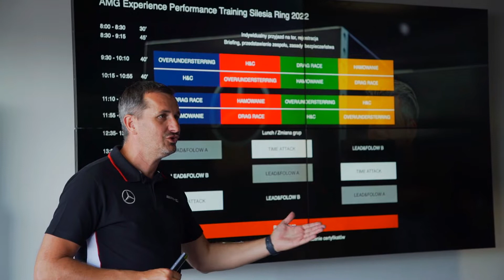AMG Performance Day na Torze Silesia Ring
Nasza relacja z dnia pełnego niesamowitych wrażeń na Torze Silesia Ring.